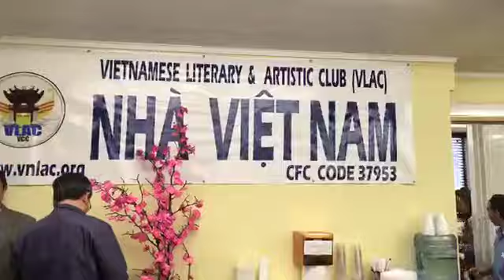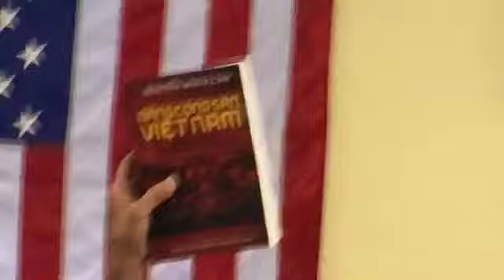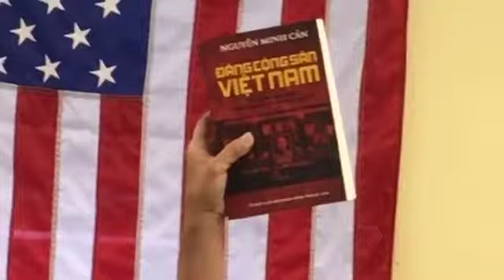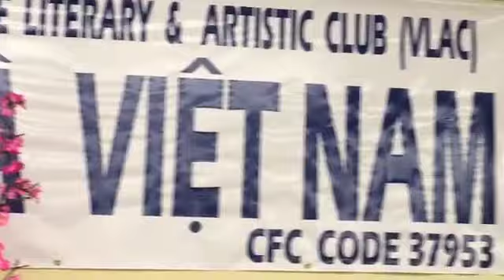TƯỞNG NIỆM NGÀY QUỐC HẬN 30-4 - NGƯỜI VIỆT HẢI NGOẠI HỌP MẶT QUÊ HƯƠNG TẠI NHÀ VIỆT NAM